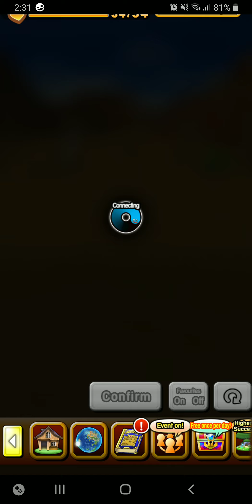[Dragon Quest of The Stars] Limited Time Event: Tower of Divine Soldiers L1-10 - L1 to L4